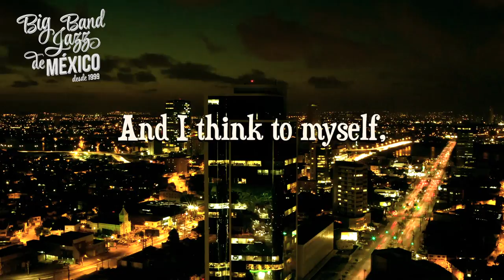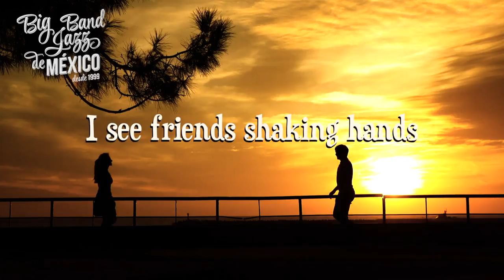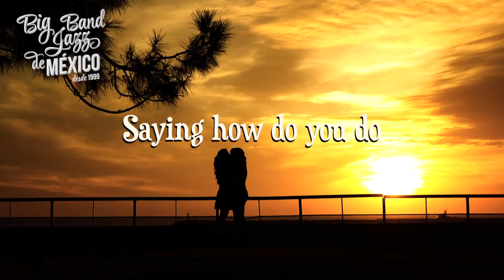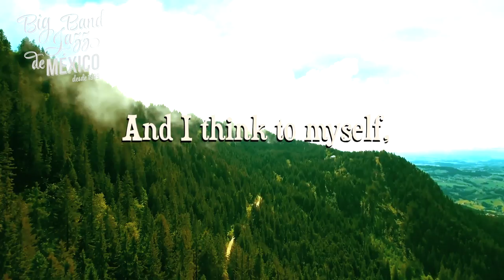Big Band Jazz de México - What a Wonderful World [Lyrics Video]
by Louis Armstrong

I see them bloom
For me and for you.

I hear babies cry,
Than I'll never know.

Official Audio for "What a Wonderful World" by Big Band Jazz de México.